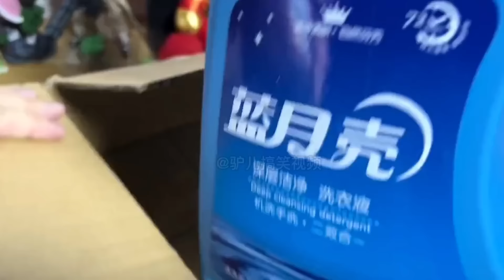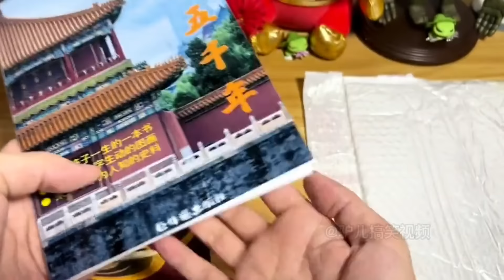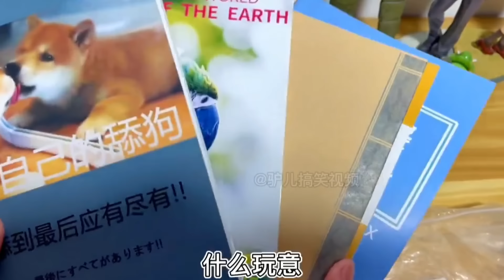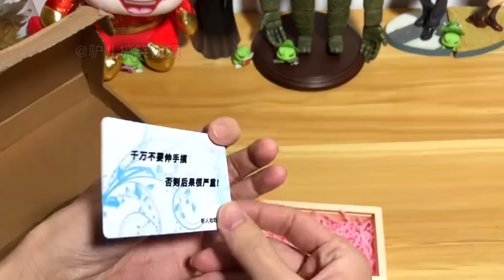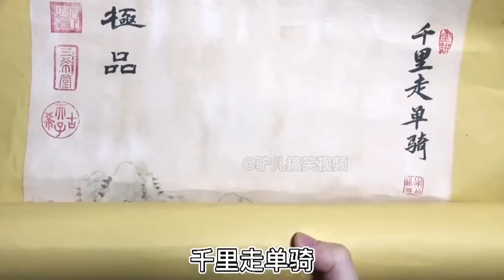盘点那些盲盒开箱翻车现场，各种奇葩物品欢聚一堂，让人防不胜防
每日分享
盘点全网最搞笑有趣的视频，
喜欢的小伙伴 麻烦点个订阅。